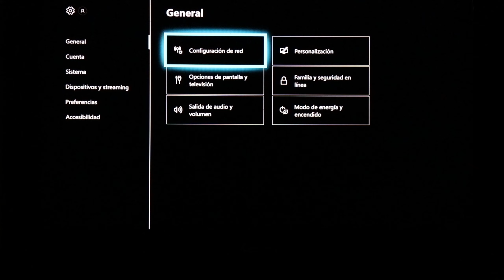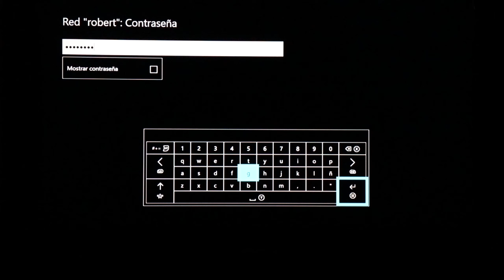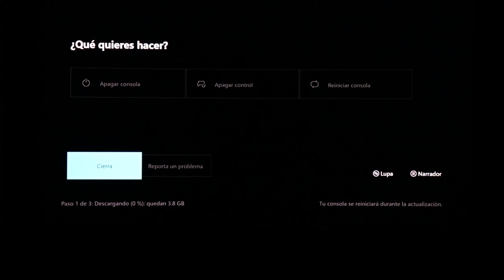como CONECTAR LA XBOX ONE A INTERNET por wifi o cable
para poder jugar online y descargar juegos digitales 👍